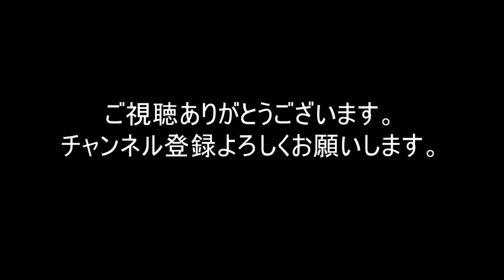林道大向長者原線へおっさんも若い頃林道ツーリングしたもんよ。ハーレーのでぶっちょボーイでいくおっさんのバイクツーリング模様とBGM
harley-davidson
林道は営林署が管理されているのでツーリングは邪魔しないように立ち入り禁止は入らないでね。むかし入って怒られまくったでわしゃもう時効か？おっさんのバイクツーリング。還暦を過ぎても乗り物大好き。ハーレーのでぶっちょボーイことファットボーイに乗って今日も出かけていく陽気なとっつあん。広島の地元ライダーも行かないところにもいい場所がある。何もないけど、バイクはただ走ることが目的であるからこれでいいのだ。バイク好きが増えたらええなぁと思う今日この頃。